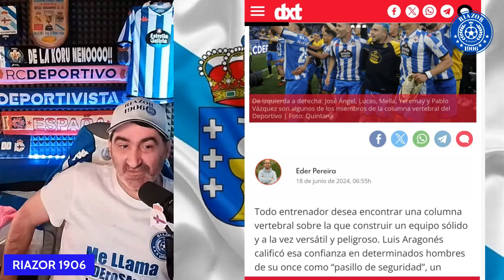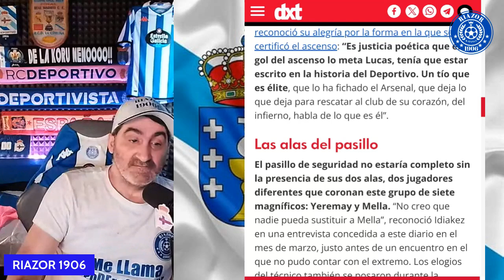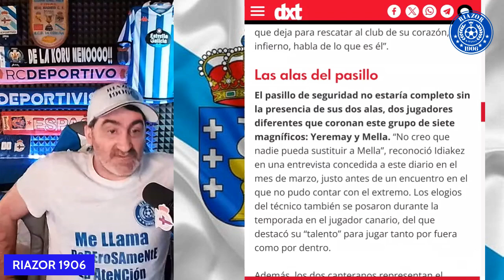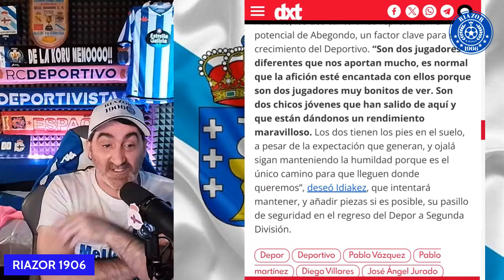EL DEPORTIVO DE LA CORUÑA QUIERE CONSTRUIR UN PASILLO DE SEGURIDAD SOLIDO